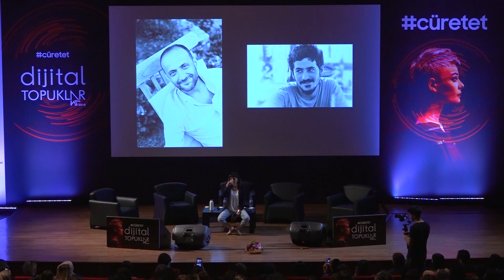Dijital Topuklar 2019 - Yası Görmeye Cüret Et Sepin İnceer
Ölümden kaçtığımız, konuşmak bile istemediğimiz bir kültürün egemen olduğu bir toplumda, doğal bir yolculuk olan ölümü kucaklamak ve yası görmek nasıl mümkün? Sepin İnceer kendi çarpıcı deneyiminden yola çıkarak tüm ölümlerin yasını tutmaya davet ediyor.